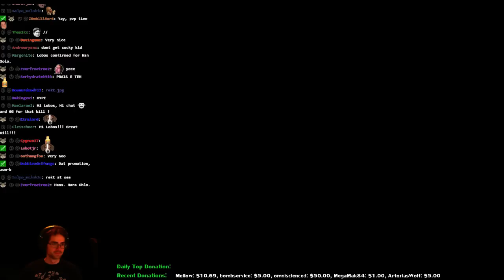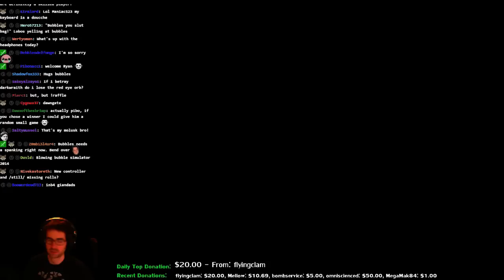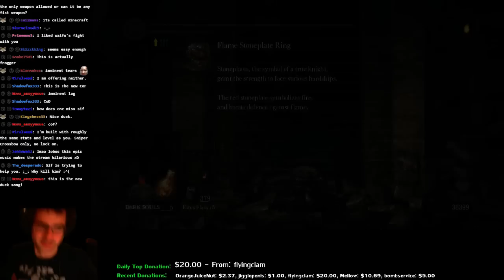Dark Souls Sniper Crossbow No Lock-on Challenge Part 5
I finally did it this run! Had many requests for it. I'd say I'm pretty good at free-aiming after this run ;D